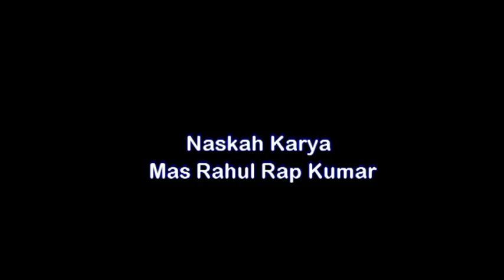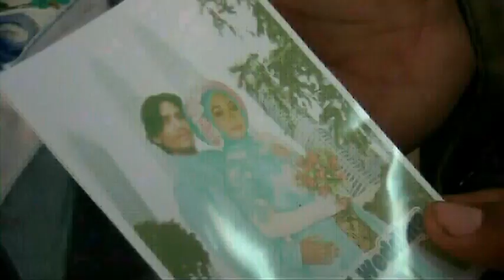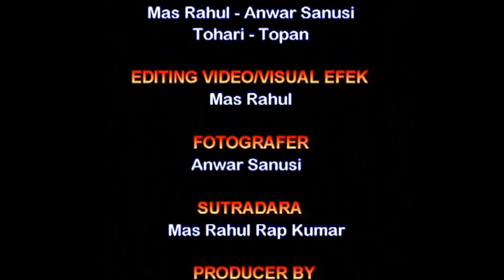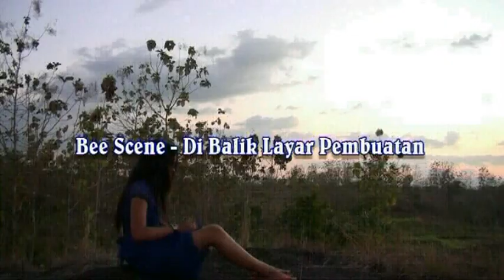ANCORRA ATE 1||film genere madura 2017||film perdana anak desa cermee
sebuah film produksi pertama rahul record di th 2017.
penyambung film ancorra ate 2 dan 3.
selamat menyaksikan...